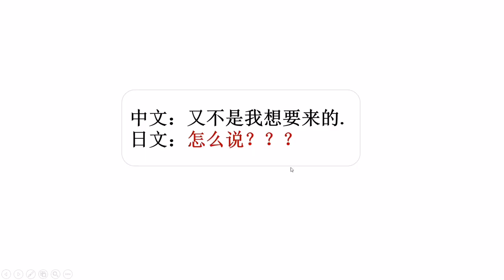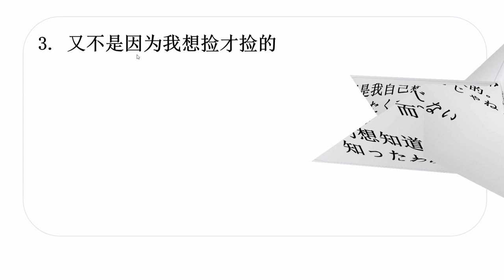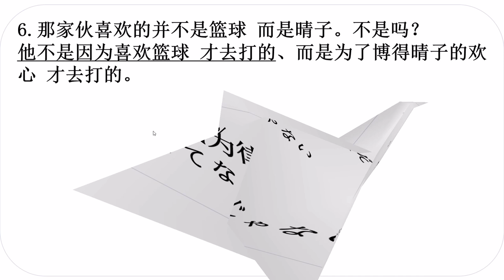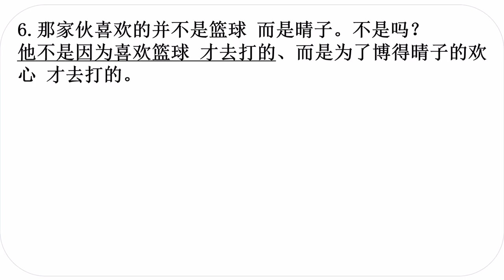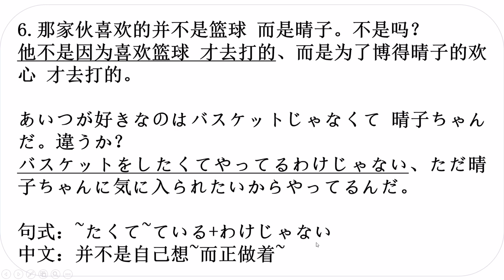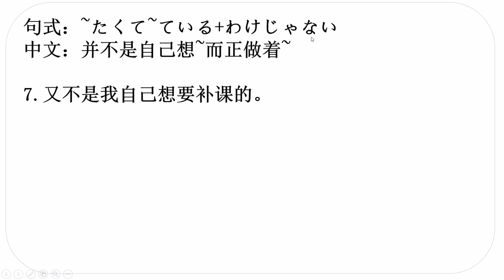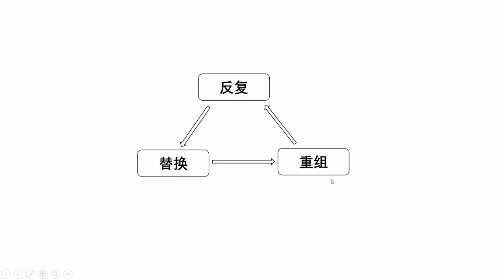从日剧中学日语，举一反三。“又不是我想要来的”日语怎么说？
学日语，日语学习，日语口语